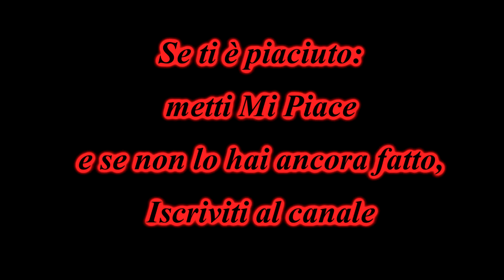Ultimate 2 FTB - #07 - Turtle fiuta Diamanti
Leggimi
La 2° stagione di Ultimate of FTB è cominciatà... cominciate a tremare la Ultimate 2 FTB è arrivata! Impianti, macchinari, invenzioni & FOLLIA vi aspettano!